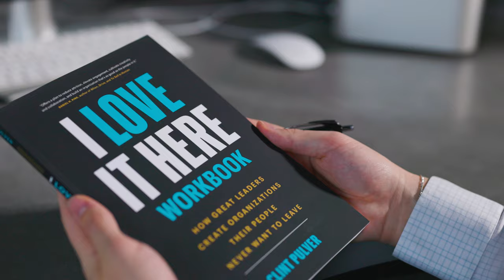5 Reasons You Should Buy Clint Pulver's Masterclass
The response we are receiving back from our clients on our groundbreaking Management Masterclass has been incredible.

This is not just another online course… This is leadership curriculum designed to move the needle forward in your business in the simplest, most engaging and effective way that is now available in the world of training and development.

Create an organization that your people never want to leave by giving your leadership the tools and inspiration needed to create loyalty and engagement that lasts.

Please visit clintpulver.com today to setup a personal call with me and our team on how we can best customize this experience for you and your people.

Emmy Award Winning Keynote Speaker Clint Pulver helps organizations that want to retain, engage and inspire their younger workforce. As the President and founder of The Center for Employee Retention, Clint has transformed how corporations like Keller Williams, AT&T and Hewlett Packard create lasting loyalty through his work and research as “The Undercover Millennial”.

He has appeared on America’s Got Talent and in several different Feature Films with actors like Jack Black (School of Rock) and John Heder (Napoleon Dynamite). Clint was named one of Business Q Magazine’s “Top 40 Under 40” for his work in helping corporations elevate their “WHY” of mentorship in the workplace and how connected and engaged employees yield loyal and long-term retention within organizations.

For over a decade, Clint has helped leadership teams diminish turnover, increase engagement and create an organization their people never want to leave. With a blend of humor, unforgettable stories, and actionable takeaways that stick, Clint convinces audiences on the power of “The Mentorship Effect,” and why some leaders create lasting loyalty and others don’t.